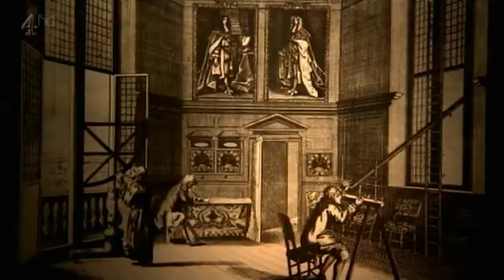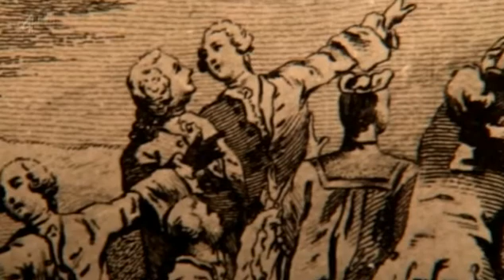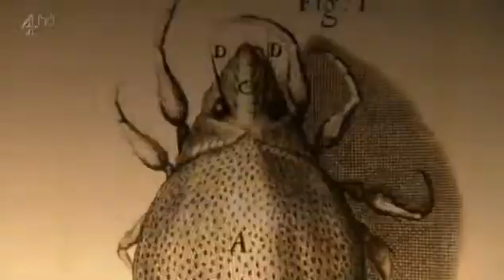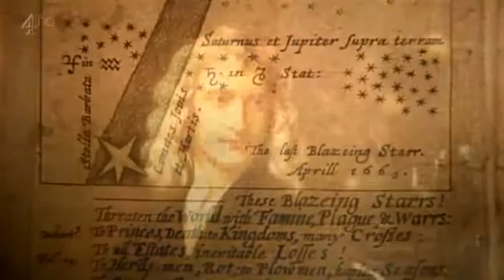Genius of Britain - Defying Gravity - Episode 1 (part 5/6) SUB ENG - ITA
Britain's top scientific names tell the story of the British science and ingenuity that has been at the forefront of some of history's greatest advances